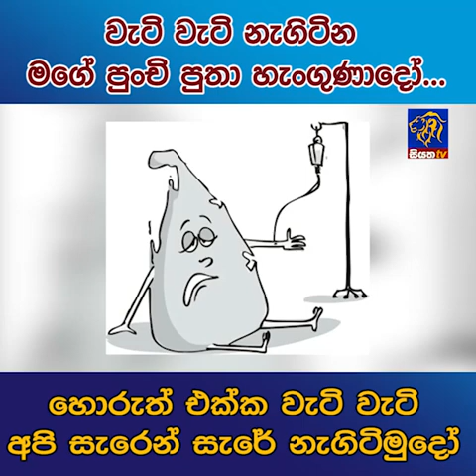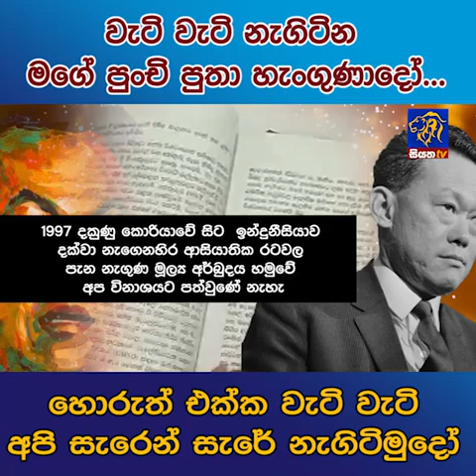වැටි වැටි නැගිටින මගේ පුංචි පුතා හැංගුණාදෝ... - හොරුත් එක්ක වැටි වැටි අපි සැරින් සැරේ නැගිටිමුදෝ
වැටි වැටි නැගිටින මගේ පුංචි පුතා හැංගුණාදෝ... - හොරුත් එක්ක වැටි වැටි අපි සැරින් සැරේ නැගිටිමුදෝ | Siyatha News